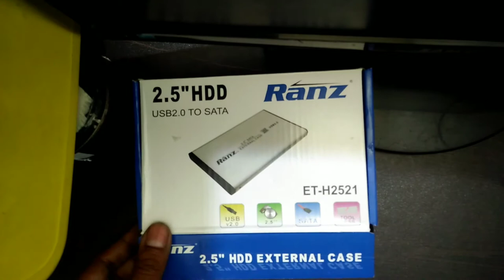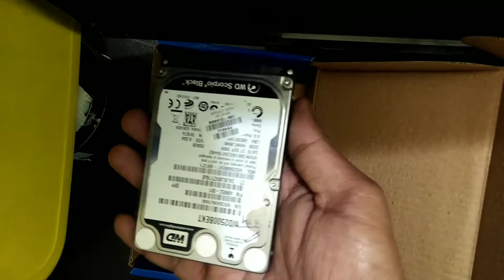External Hard Disk Case | Hdd Case | Hdd Enclosure | Laptop Hard Disk Case | 2.5 Hdd External Case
External Hard Disk Case
Hdd Case | Hdd Enclosure
Laptop Hard Disk Case
2.5 Hdd External Case
2.5 Sata External Case
2.5 Hdd EnclosureExternal Hard Disk Case
2.5 Hdd External Case
2.5 Sata External Case
2.5 Hdd Enclosure